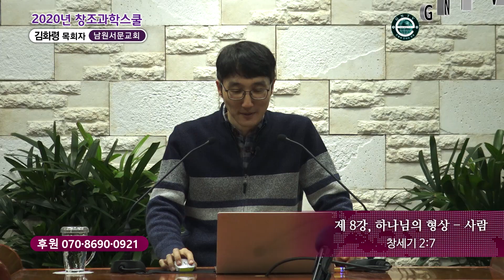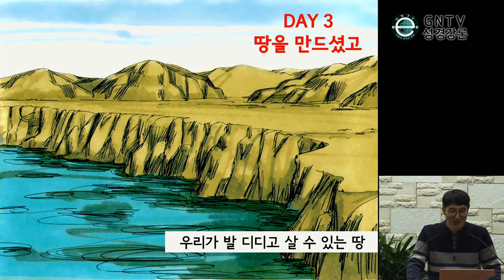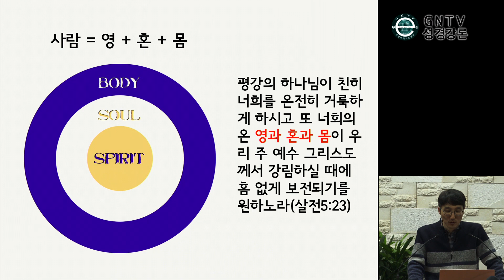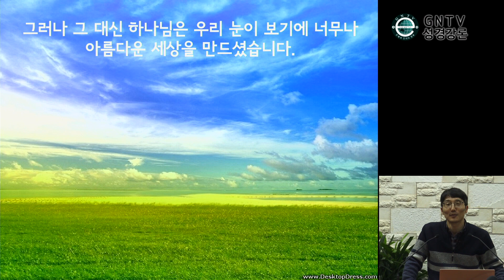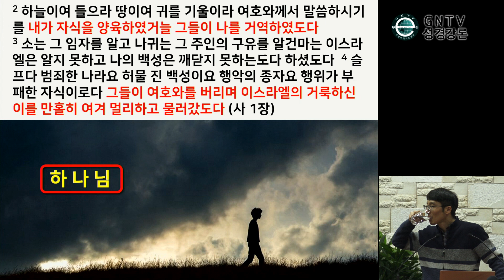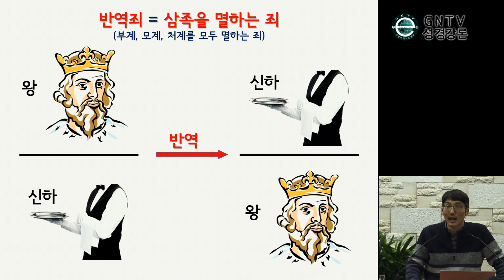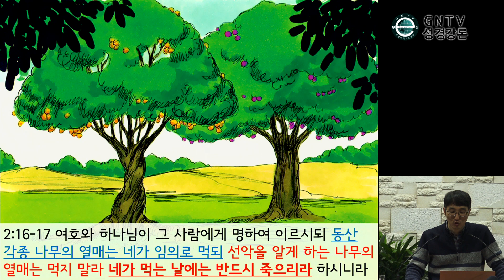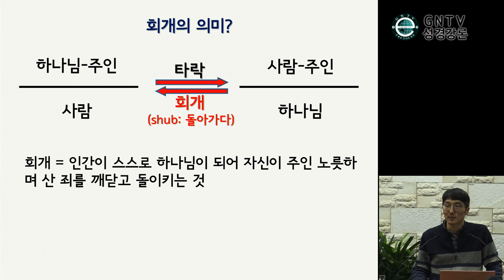GNTV 김화령 - 2020년 청소년 창조 과학 스쿨 8강 : 하나님의 형상, 사람